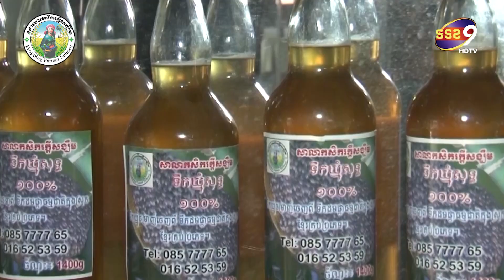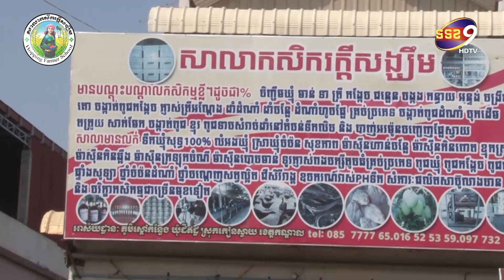ការចិញ្ចឹមសត្វទាផ្តល់សារ:សំខាន់អ្វីខ្លះដល់កសិករ?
យល់ដឹងពី តិចនិច ការចិញ្ចឹមសត្វទា ទទួលផលចំនេញ តាមបច្ចេកទេសត្រឹមត្រូវ ទទួលបានទិន្នផលខ្ពស់
ទំនាក់ទំនងលេខទូរស័ព្ទ 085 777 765 / 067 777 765